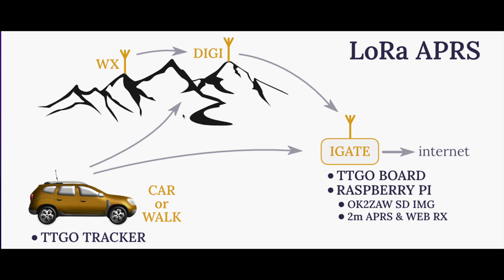LoRa wg SP2CSR - Wprowadzenie odc.1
Początek serii o LoRa APRS i nie tylko. Podstawowe informacje dla osób, które dopiero co zaczynają rozeznawać temat, tak jak ja.

Płytka do Trackera